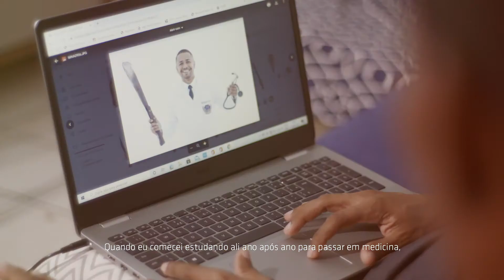Entrevista Wellington José Gomes Alves. Campanha "Confiamos em você. E você?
Wellington José Gomes Alves (Brasil) nunca perdeu a confiança de que seu futuro poderia mudar. Na adolescência, cortou cana com o pai, mas os estudos e o esforço pessoal permitiram que se tornasse médico. Ele é um dos protagonistas da nossa campanha "Confiamos em você. E você?",